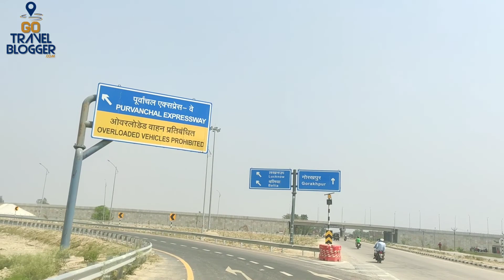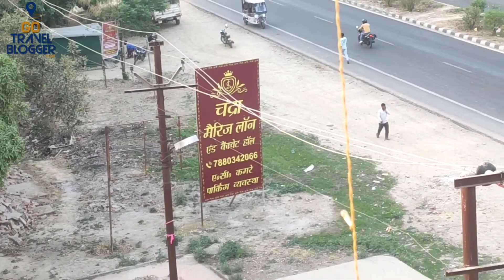From Dehri-On-Sone To Lucknow City 🏍️ Via Purvanchal Expressway - Kedarnath Yatra 2022 Day 2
Our Kedarnath Yatra 2022 Had Started. We Reached Lucknow Via Purvanchal Expressway.
Today's Purvanchal Expressway Experience Was Awesome.
Purvanchal Expressway is a 340.8 km long, 6-lane wide (expandable to 8) access-controlled expressway in the state of Uttar Pradesh, India. The expressway connects Chand Saray village near Gosainganj in Lucknow district with Haydaria village on NH-31 in Ghazipur district. It is developed by the Uttar Pradesh Expressways Industrial Development Authority (UPEIDA). The Purvanchal Expressway has a 3.2 km long airstrip at Akhalkiri Karwat village near Kurebhar in Sultanpur district for emergency landing of aircraft. The Purvanchal Expressway is India’s longest expressway.

1. Best Tripod For Youtubers
2. Best Travel Bag Foldable and Waterproof
3. Best-Camping Tent Waterproof
4. Best Camera For Youtube Videos
5. Best Gimbal For Youtube Video Recording
6. Best Mic For Youtube Recording
7. Best Ring Light For Youtube Videos
8. How to Win Friends and Influence people (Hindi)

Best Tech Gadget:

1. Noise ColorFit Pro 4
2. Fastrack Reflex Hello
3. Fire-Boltt Dynamite
4. Realme Watch 3 Pro
5. Maxima Max Pro Knight

Thank You friends for watching and sharing this video...
keep smiling.